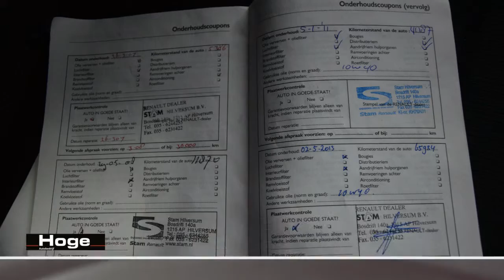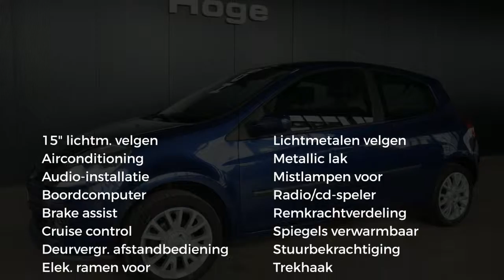Renault Clio 1.4-16V Dynamique Luxe Airco Trekhaak Lichtmetaal All in Prijs Inruil Mogelijk!